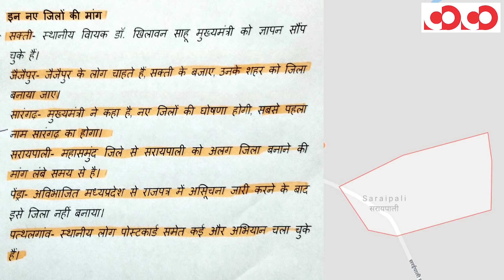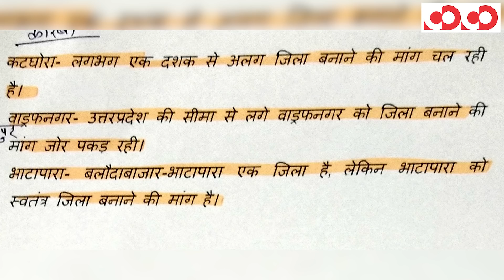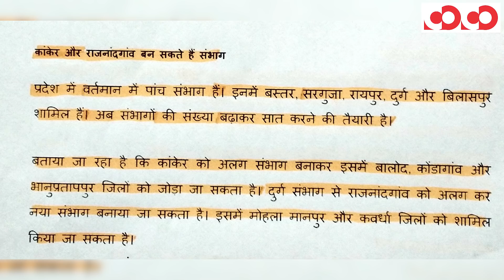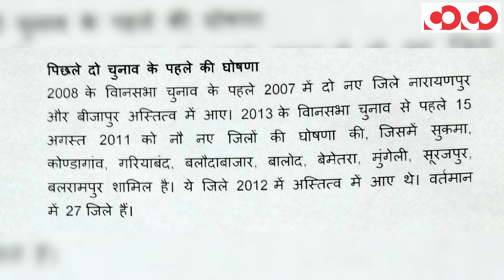छत्तीसगढ़ में चार नए जिलों तथा दो संभागों का गठन ! | Daily current affair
Watch this video which will help you in CGPSC and other competitive examinations.

For daily current affairs click on link

Video Explanation Available for each questions.